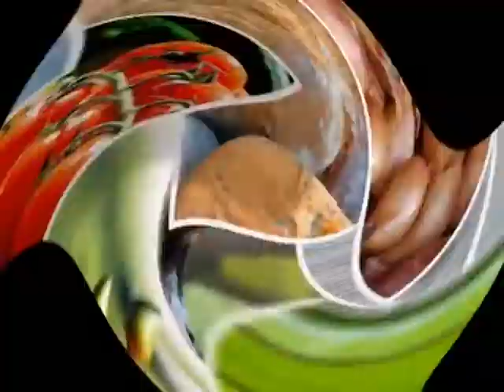Perugu Charu, Mjjiga Pulusu, Perugu Pulusu, Perugu Charu in Telugu, Perugu Recipe